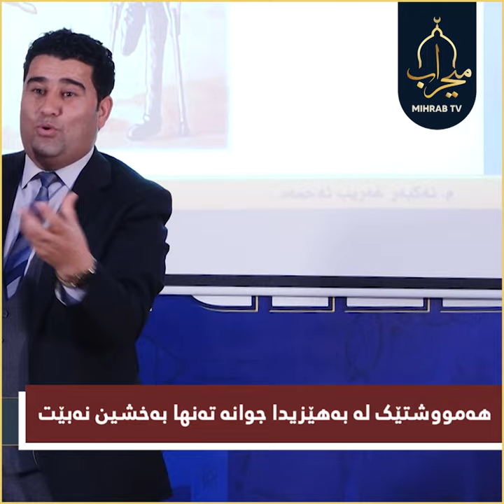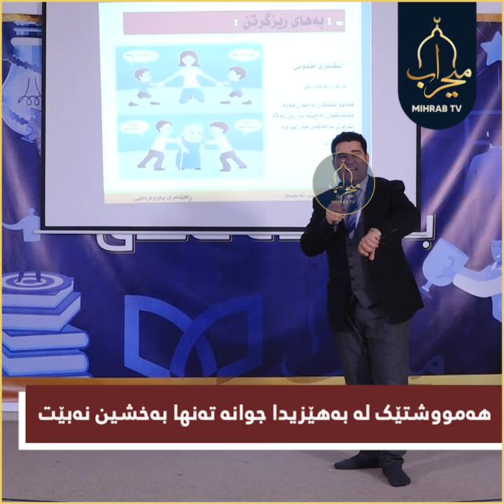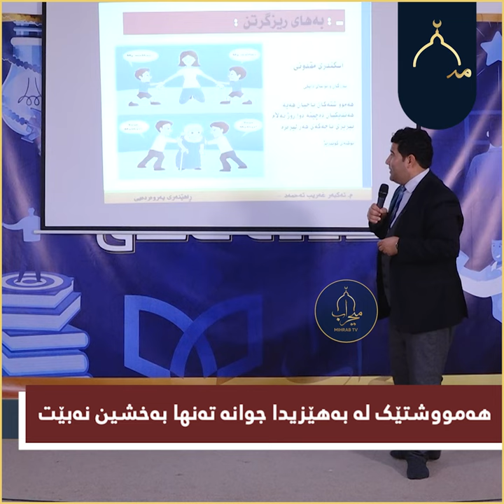هەمووشتێک لە بەهێزیدا جوانە تەنها بەخشین نەبێت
چیرۆکی گەورەترین سەرمایەداری دونیا